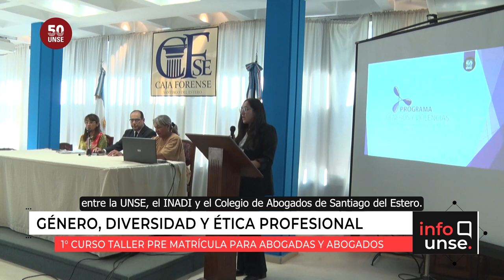INFO UNSE 14/04/2023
Hoy compartimos información sobre:

🔹 Destacada participación de la Escuela de Artes y Oficios UNSE en el Encuentro de Escuelas Universitarias de Educación Profesional.

🔹 Primer curso taller pre matrícula en Género, Diversidad y Ética Profesional.

🔹 Convenio marco de trabajo y cooperación con la Asociación Santiagueña de Profesores de Inglés.

🔹 Preparativos del Área de Deportes UNSE para los Juegos Universitarios Regionales 2023.